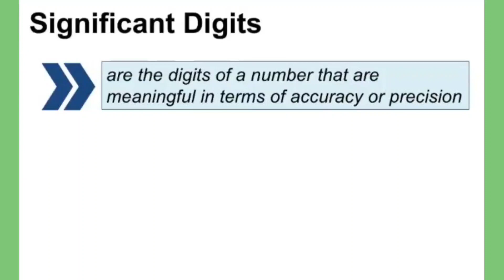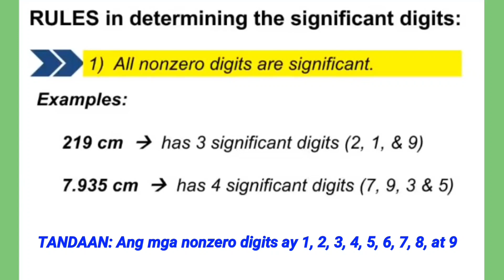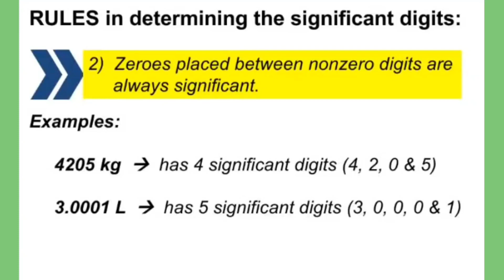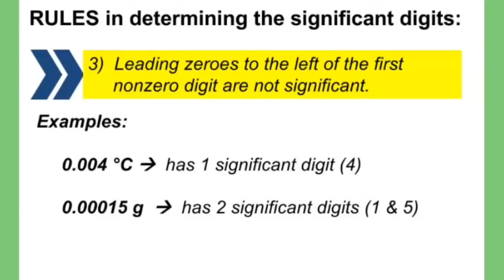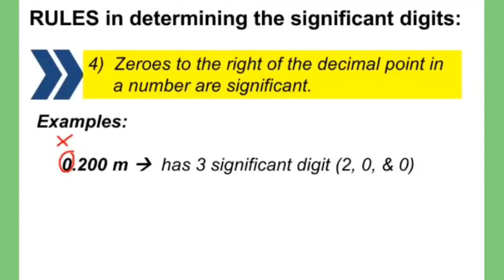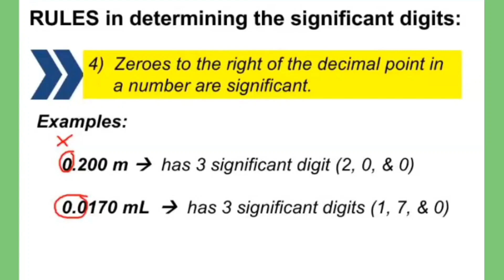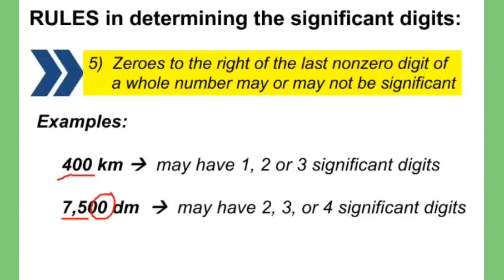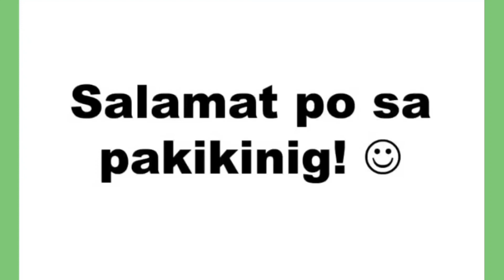Math 7: Significant Digits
TITLE:
By:
MathTalino Classroom

About the video:
This video discusses the concept of significant digits which is widely used in scientific and mathematical computations that require a degree of accuracy or precision.